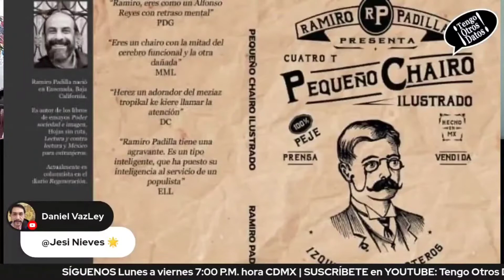FakeNews de ChumelTorres empujaron a Saúl Soltero a convertirse en youtuber de izquierdas